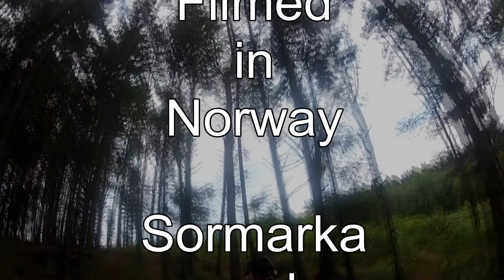Sormarka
Some of the trails in Sormarka and Bogafjell